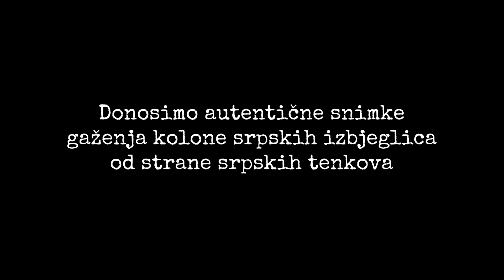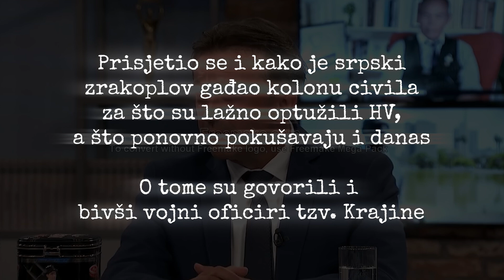SRPSKI TENKOVI U OLUJI GAZILI SVOJU KOLONU IZBJEGLICA - Lažno optužili Hrvatsku vojsku